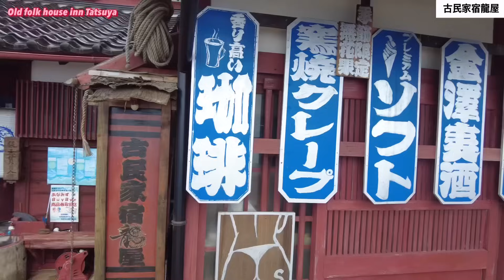ほっと石川【古民家宿龍屋】ぶらり旅日記〜完成！能舞台風展望デッキ〜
石川県内の観光スポット、温泉などを中心に地元ならではの情報を配信していく
【ほっと石川ぶらり旅日記】今回は穴水町にある古民家宿【龍也】をご紹介します。

桜駅でも有名な【のと鉄道・能登鹿島駅】から徒歩６分、国道249号線沿い
にある古民家宿龍屋ではサップ体験ができます。
『サップ』とはスタンド・アップ・パドルボード（Stand Up Paddleboard）
の頭文字をとって「SUP」（サップ）という略称で呼ばれるマリンスポーツです。

また、古民家をリノベーションしたお宿ということで随所に日本文化に触れる事が
できるのが魅力的です。また、新しく増設された能舞台風の展望デッキお披露目会
の様子もご紹介していますのでご覧になって下さい！

チャプター
00:00 オープニング
00:18 アクセス
00:43 古民家宿・龍屋について
01:21 離れの客室紹介
03:30 展望風呂（山中塗の浴槽）の紹介
03:57 母屋の紹介
05:34 床の間・甲冑の展示
05:49 SUP(サップ)体験の様子
06:30 炉端カウンターで夕食
07:54 展望風呂の紹介その2
08:46 展望デッキお披露目会
09:06 能舞台風のデッキ
09:15 振舞い酒（宗玄）に歓喜するマスターJ
09:33  宴の始まり
10:38  地ビール【NOTO OYSTER BEER MEGUMI】のお知らせ
11:26 宴の様子＆ミニ情報
12:00 エンディング